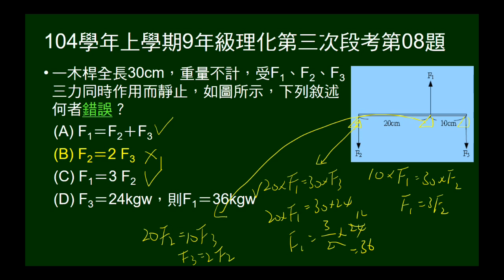104學年上9年級理化三段第08題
給槓桿及其上三力，呈靜力平衡，問敘述何者錯誤。